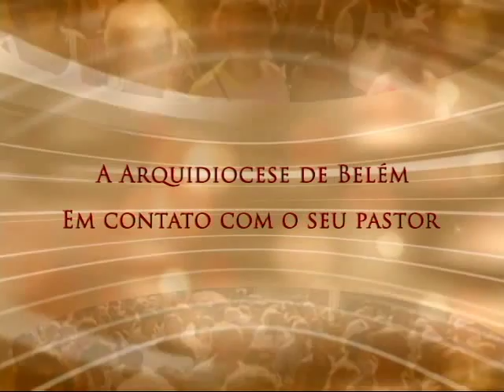Conversa com Meu Povo - 19/11/2015